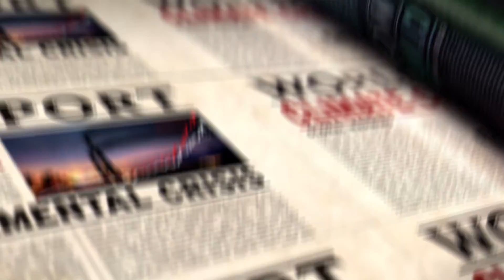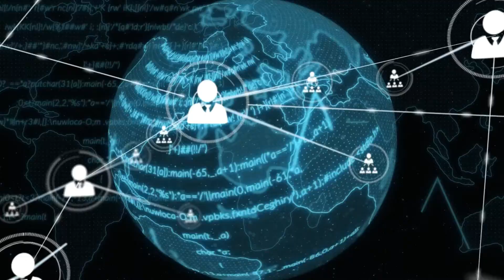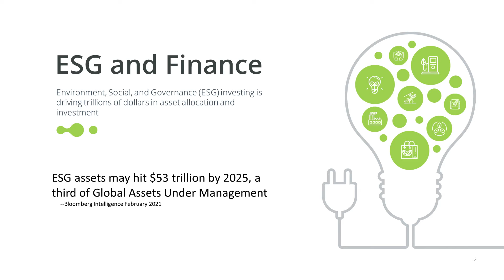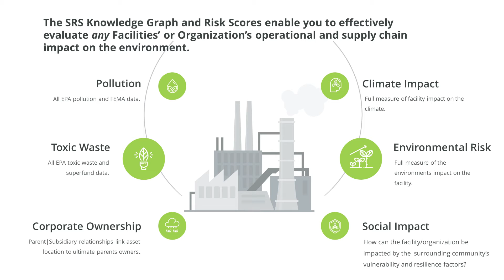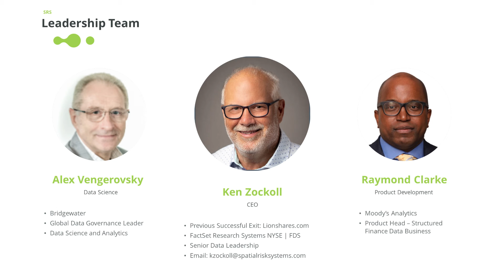NewChip Video Full Draft 3